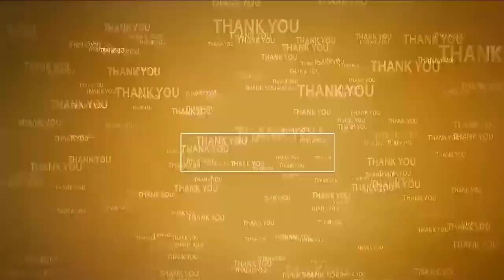పిన్నెల్లిని అన్యాయంగా జైల్లో పెట్టారు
- ప‌ది రోజుల త‌రువాత ఎమ్మెల్యేపై హ‌త్యాయ‌త్నం కేసా?
- మాజీ సీఎం వైఎస్ జ‌గ‌న్మోహ‌న్‌రెడ్డి